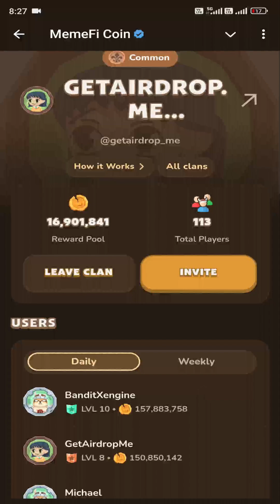Memefi 170 Spins , How much you can Get ?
How much we can get from 170 Spins in memefi ? Watch the video and find out , let's do a challange , post your video on youtube with the same ammout of spins and let's see who got more?

The one who got more and tag us will win a surprise.

Ps : tag @getairdropme in description and we can know it.

Also the one who find how much we got ( boost , coins and damage to the monster ) will win 10 - referals to their prefered airdrop on telegram.

Don't forget to tag @getairdropme and memefi in your description.